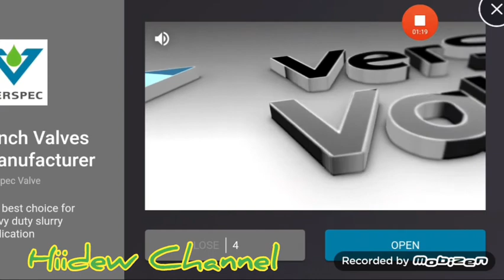One Level 3: Stickman Jailbreak Level 220-221 Walkthrough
This time you won’t leave! One Level 3 Stickman Prison Break is the sequel to a series of logic puzzles from the developers of One Level and One Level 2 From prison to prison! Tommy is not happy with this prospect, but he does not intend to sit still. He is trying to escape again! This time, the prison is not set to release Tommy: an improved security system, sophisticated tests, and now bosses too! Together with Tommy, you will solve complex puzzles, solve puzzles and defeat evil bosses who will stand in your way. Connect your head and friends to escape! Whether our hero will be able to escape is up to you! All this awaits you in the game One Level 3